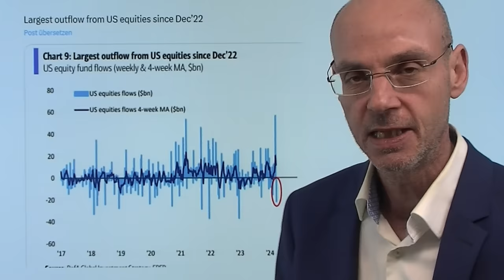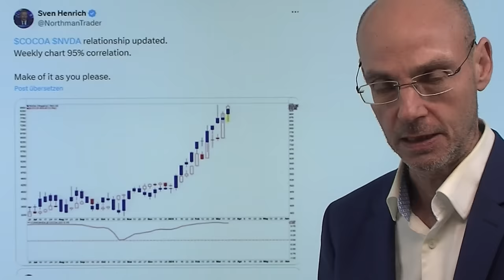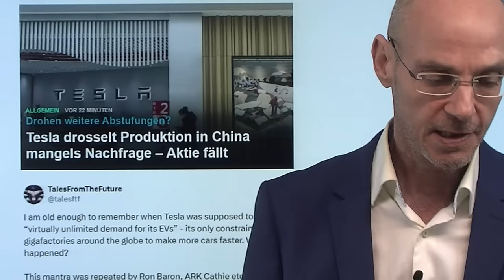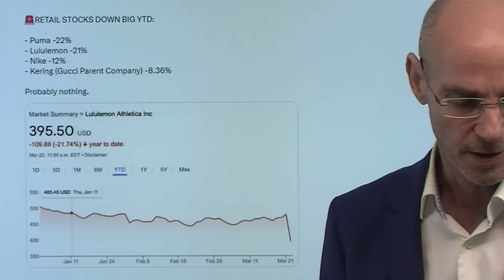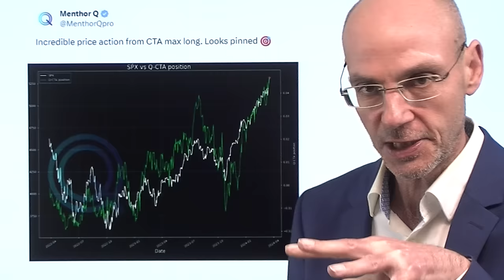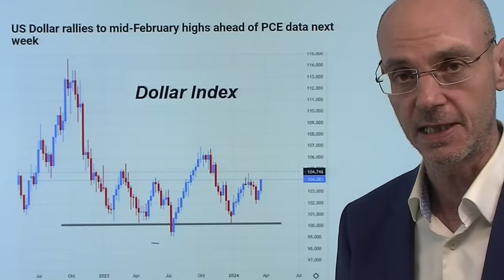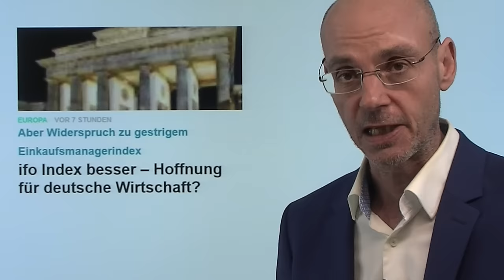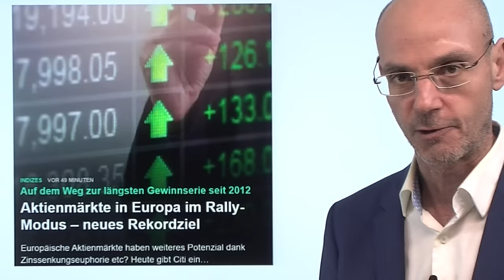US-Aktienmärkte: Beste Woche des Jahres - dank Fed-Chef Powell! Marktgeflüster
Hinweis aus Video:

1. Aktienmärkte: „Exzessive Übertreibung“ laut Bond-Guru Bill Gross

2. Aktienmärkte in Europa im Rally-Modus – neues Rekordziel

Die US-Aktienmärkte dürften die beste Woche des bisherigen Jahres absolvieren - danke der Aussagen von Fed-Chef Jerome Powell, der baldige Zinssenkungen ins Spiel gebracht hat und damit die ohnehin schon euphorische Stimmung noch weiter angeheizt hatte. Der US-Leitindex S&P 500 derzeit ca. 2% im Plus - heute ein ruhiger Handel, umsatzschwacher Handel. Nvidia ist heute wieder einmal ein Kurs-Treiber und scheint auf dem Weg zu sein, Apple als zweitwertvollstes Unternehmen zu überholen. Aber früher oder später dürfte es Nvidia gegen wie derzeit Tesla: das starke Wachstum flacht früher oder später ab. Der Dollar weiter auf dem Vormarsch - wie passt das zusammen mit der Rally der US-Aktienmärkte?